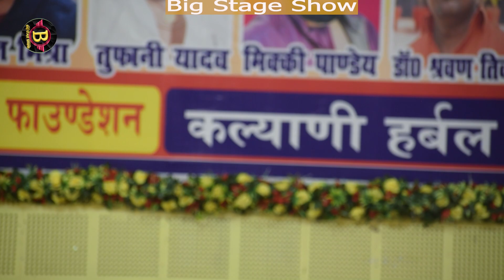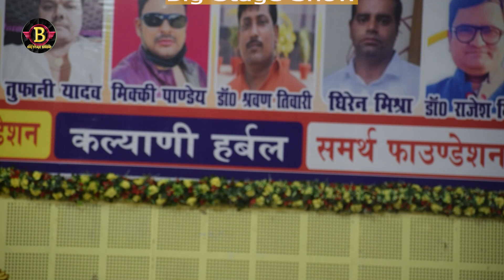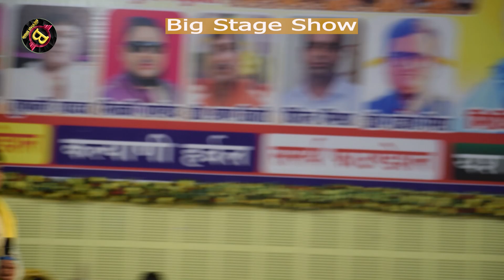चेतावनी दिया सिधा वीना मानवी ने पवन सिंह ज्योति सिंह Jyoti Singh Pawan Singh Vivad Vana Manvi Nisha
चेतवानी दिया सिधा वीना मानवी ने पवन सिंह ज्योति सिंह Jyoti Singh Pawan Singh Vivad Vana Manvi Nisha